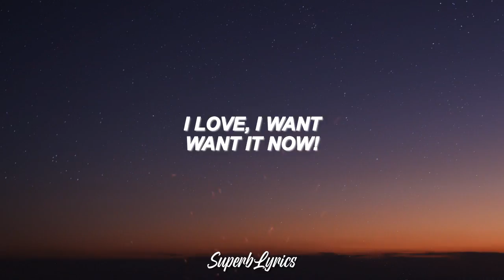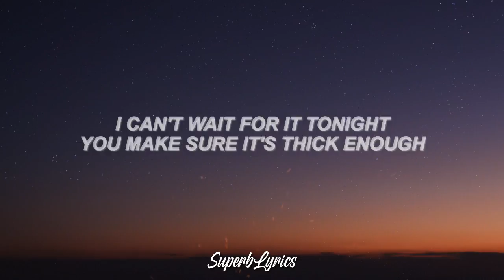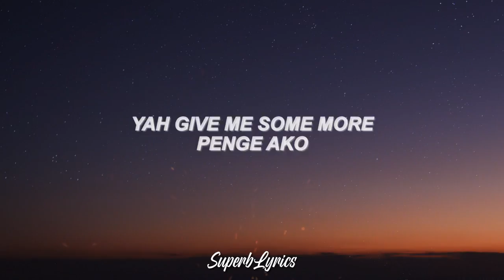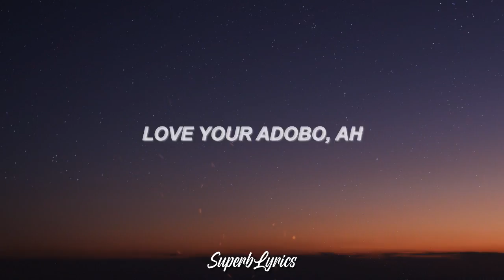Pat Thorkelson - Love Your Adobo | My Filipino (Lyrics)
Love Your Adobo (My Filipino) [Lyrics]
I love
I want
Want it now!

Love your adobo
Gutom ako
Yah give me some more
Penge ako
Chicken adobo
Handa na ako
My Filipino

I
Love your adobo
Gutom ako
Penge ako
Chicken adobo
Handa na ako
My Filipino

I

Seven people on the clock yah
Wanna grab the best meat on the farm ah
Who among them has the fluffy feathers
Make sure the grip is really hard
Yah they can't go

I am hungry now!
Wanna lick the soy sauce and
The stove is set to high
Remember to add
More vinegar and water
Cook it in whatever manner
That is perfect and desired

I can't wait for it tonight
You make sure it's thick enough
I'm ready to taste it, you
Can taste this adobo too

Yo ah me and seven of you
This chicken adobo, Good!
Must share our blessings too
Cause I…

Love your adobo
Gutom ako
Penge ako
Chicken adobo
Handa na ako
My Filipino

I
Love your adobo
Gutom ako
Penge ako
Chicken adobo
Handa na ako
My Filipino

I

Love your adobo
Ah
My Filipino
I'm
With seven people in the room
Chicken adobo, Good!

Ooh aah

Ooh aah

Love your adobo